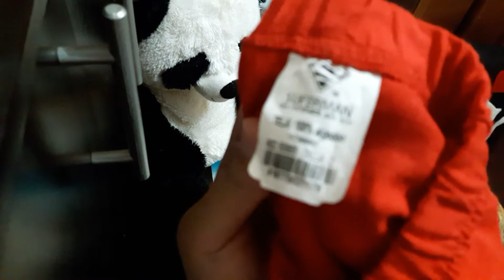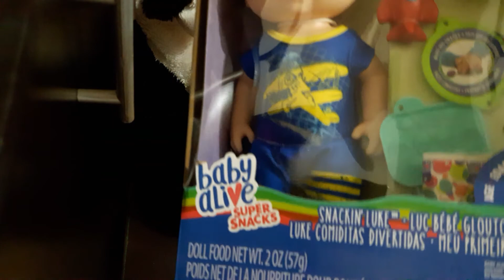HORA DE ABRIR CAJAS: LA NUEVA MERCANCÍA DEL CANAL